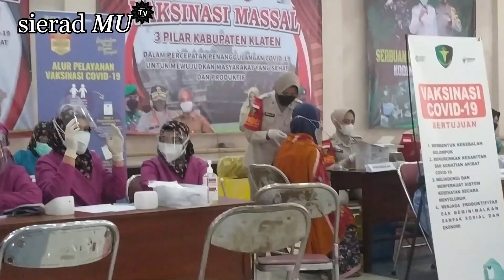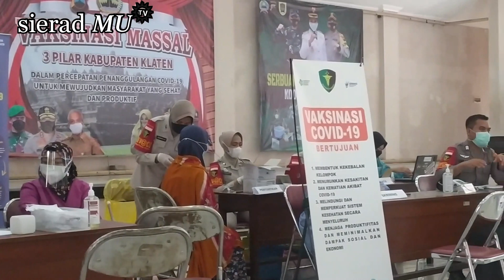PENAMBAHAN KASUS TAK TERKENDALI, KLATEN MASUK ZONA MERAH COVID-19 LAGI, PERLUKAH DILOCKDOWN?